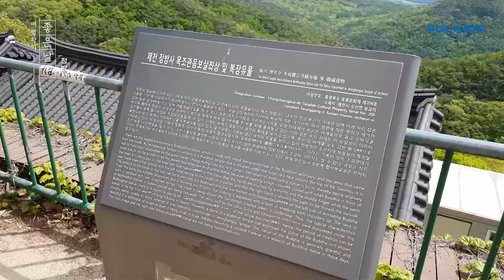제천의 고찰 정방사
깊은 산속에 위치한 제천의 고찰 정방사
깎아지른 절벽 아래 그림 같은 아름다움을 자랑하는
정방사를 여행하기 좋은날에서 만나보세요!